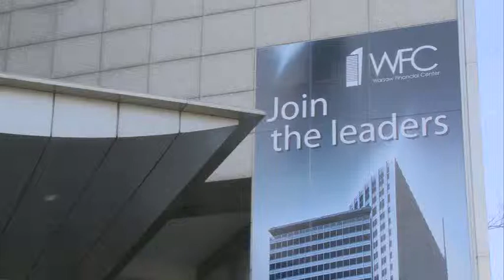Kryzys pomógł firmom konsultingowym pozyskać nowych klientów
Czy kryzys wymusił na poturbowanych firmach korzystanie z doradców strategicznych? Czy klienci oczekują innych, alternatywnych form rozliczeń, opartych w pewnej części na gwarancjach?